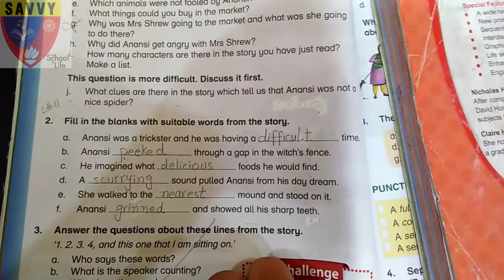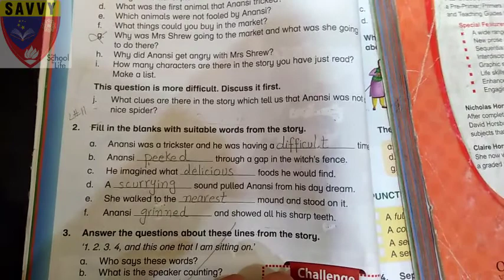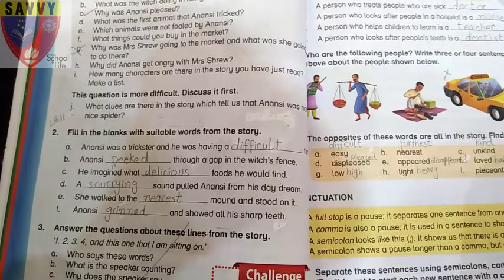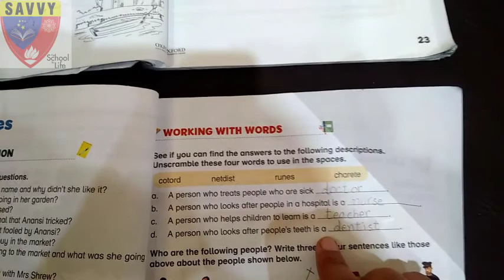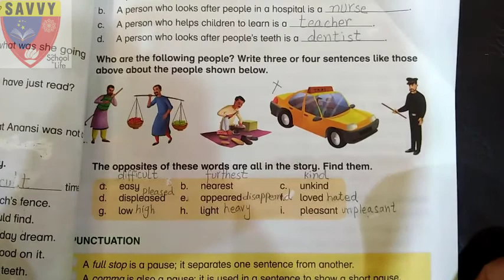English grade 4 lecture 11(unit#3 bookwork)